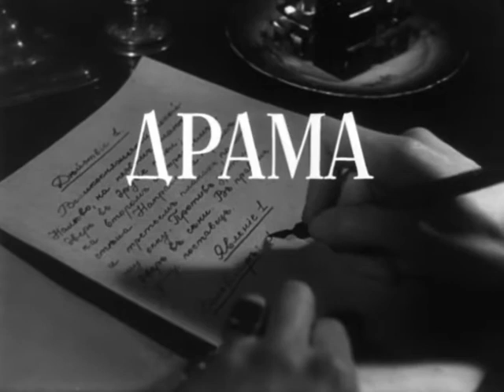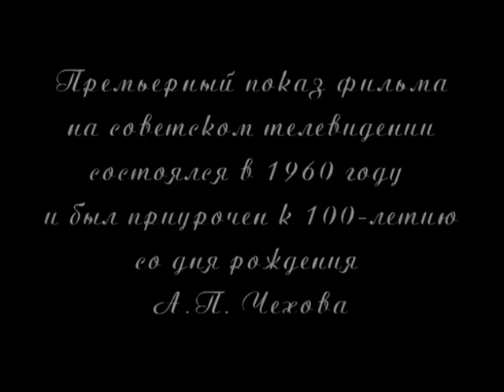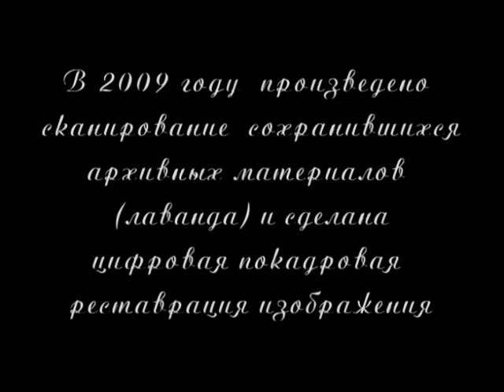Короткометражный фильм "ДРАМА" режиссёра Германа Ливанова по одноимённому рассказу А.П. Чехова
Популярный короткометражный  советский  фильм "Драма"   по рассказу А. П. Чехова с участием гениальных актеров.